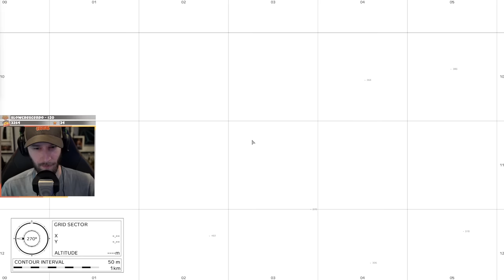Part 2: Adventures on Halloween Esseker, UNEDITED ft. Reid & Halifax - chocoTacy DayZ Gameplay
Hello, dear viewer. Beth is off doing early birthday things, and since The chocolate Tacolate gave her no easy PUBG edits to cover a few days of absence, she's resorting to uploading this spoopy DayZ Halloween map thing, unedited. I hope it's enjoyable in its own way - not too dark, scary, or offensive - because I've watched literally 5 minutes of it and don't know what it's about. But it's here, and it's DayZ, and it's new content, so yay. But never fear: this "unedited" thing will not be permanent. Cheers.  - Beth
ft. chocoTaco & Reid